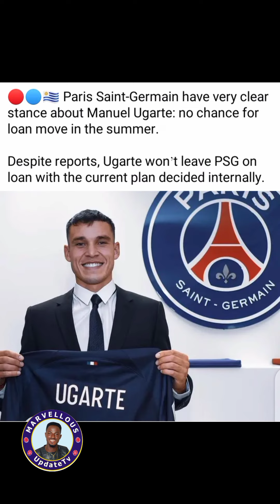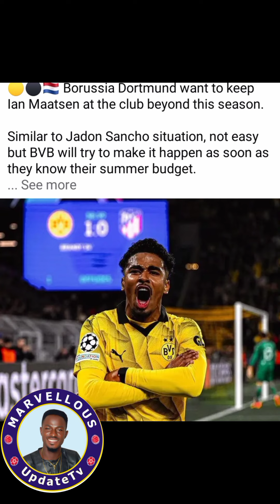FootballNews about Silva, mount, greenwood, xavi Simon, Jack grealish,modric, mudryk, & many other's